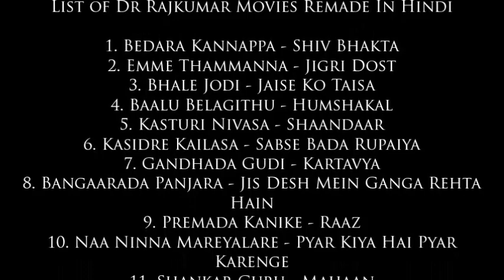ಹಿಂದಿ ಭಾಷೆಗೆ ರಿಮೇಕ್ ಆದ ಡಾ. ರಾಜಕುಮಾರ್ ಚಿತ್ರಗಳು | List of Dr. Rajkumar Kannada Movies remade in Hindi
Hi Friends, In this video we have made an attempt to list out Dr. Rajkumar Kannada Movies remade into Hindi. Thirteen Films of Dr Rajkumar were remade in Hindi by famous artist including Amitabh Bachchan, Dharmendra, Rajesh Khanna, Jeetendra, Sanjeev Kumar, Anil Kapoor, Govinda and others.

List of Dr. Rajkumar Kannada Movies remade in Hindi

1. Bedara Kannappa - Shiv Bhakta
2. Emme Thammanna - Jigri Dost
3. Bhale Jodi - Jaise Ko Taisa
4. Baalu Belagithu - Humshakal
5. Kasturi Nivasa - Shaandaar
6. Kasidre Kailasa - Sabse Bada Rupaiya
7. Gandhada Gudi - Kartavya
8. Bangaarada Panjara - Jis Desh Mein Ganga Rehta Hain
9. Premada Kanike - Raaz
10. Naa Ninna Mareyalare - Pyar Kiya Hai Pyar Karenge
11. Shankar Guru - Mahaan
12. Thayige Thakka Maga - Main Intequam Loonga
13. Anuraga Aralithu - Laadla

We hope that you liked the information in this video. Your opinions and suggestions means a lot for us to improve this channel.

Keep checking this channel for more interesting videos.